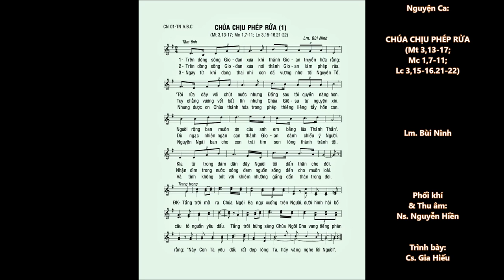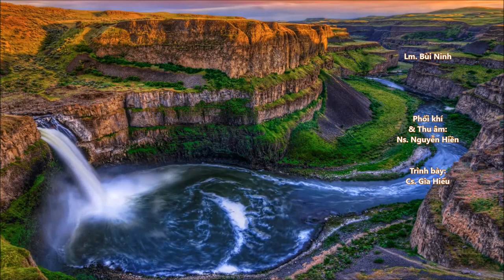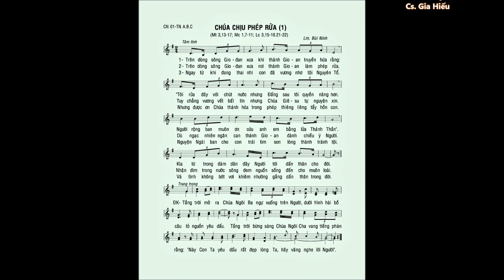CN 01 Thường Niên A.B.C – CHÚA CHỊU PHÉP RỬA (Mt 3,13-17) – Ca sĩ: Gia Hiếu